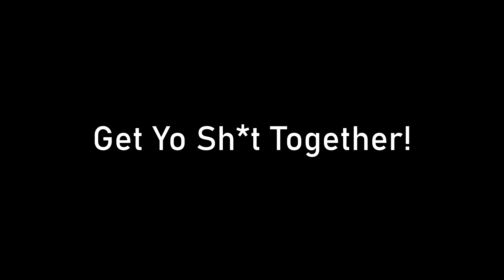Get Yo Sh*t Together! Episode 54 "observe and learn"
Please keep upto date with what i'm upto by following me on
instagram @jamesdalbyacoustic or on twitter @jamesdalby123

Keep going mofos! you have the power